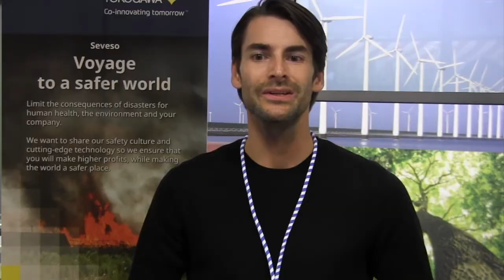Prevention of major fires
Our most important mission is to create a sustainable future. We achieve this with innovative new ideas and proven industrial automation solutions. For example with a fire prevention project. Niels Huttenhuis of the Safety SCRUM team tells more about it.
Preventie van grote branden
Onze belangrijkste missie is het creëren van een duurzame toekomst. Dit bereiken we met innovatieve nieuwe ideeën en bewezen industriële automatiseringsoplossingen. Bijvoorbeeld met een brandpreventie project. Niels Huttenhuis van het Safety SCRUM team vertelt er meer over.